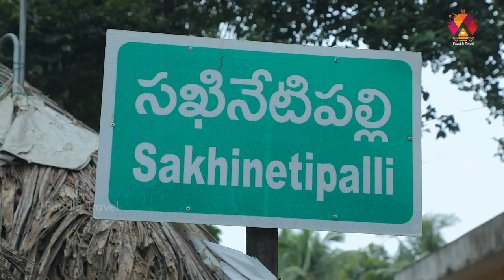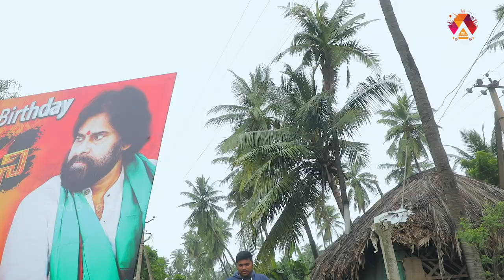సఖినేటిపల్లి సూరిబాబు పెసరెట్టు | Sakinetipalli Suribabu Pesarattu | Aadhan Food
Aadhan team visits and tastes 'Sakinetipalli Suribabu Pesarattu' suggested by director Vamshi. Watch now to know the story behind the famous 'Suribabu Pesarettu'
Address:
16°24'43.0"N 81°45'06.8"E
Andhra Pradesh 533251